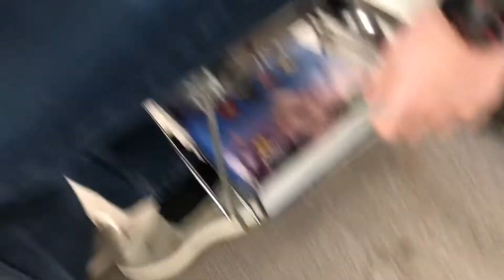tRapPeD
Uh oh we’re trapped